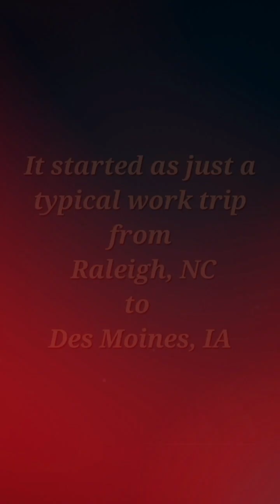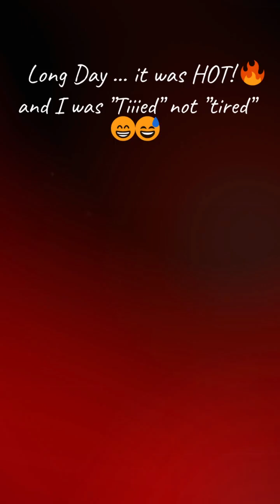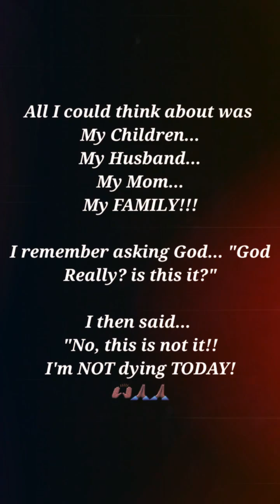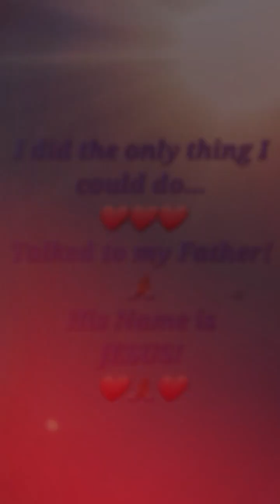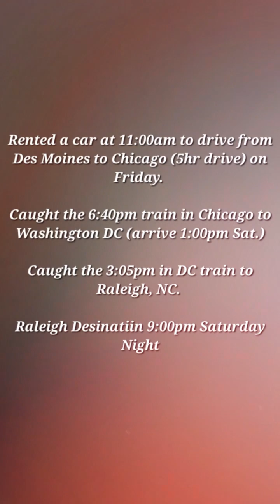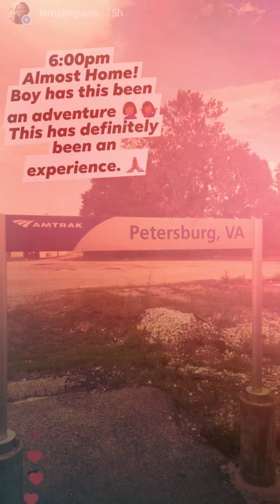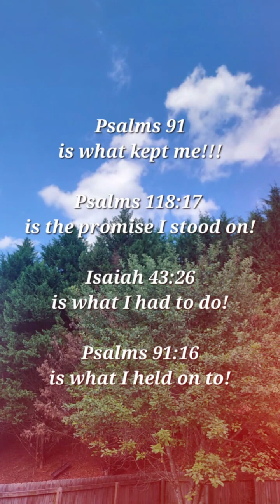My Testimony - Tasha Simpson - June 2023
Yall over the past few days has been something for me. WOW!!! I can't tell yall in words what I'm feeling right now and how overwhelmed with what God has done. I just had to share my testimony through video. YALL...GOD IS SO AWESOME! I woke up in my bed this morning and I am sooo Greatful and THANKFUL! ❤️ I got to wrap my arms around my family today and that meant EVERYTHING to me!!!❤️❤️🙏🏾